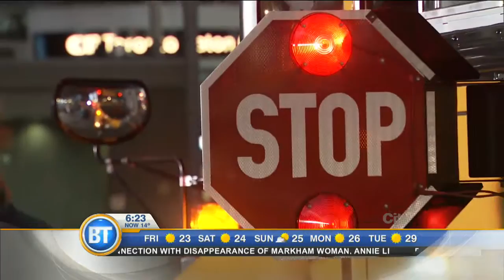School bus safety tips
It's a refresher course for both drivers, parents and children. What you need to know about the school bus safety ahead of the first day of class.